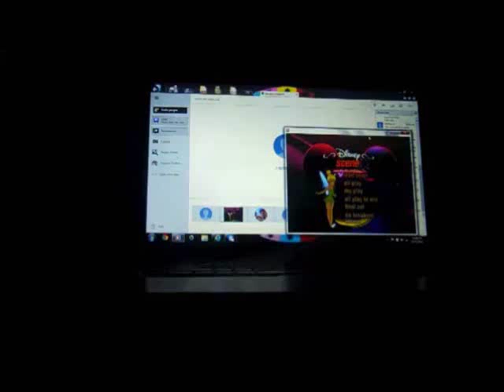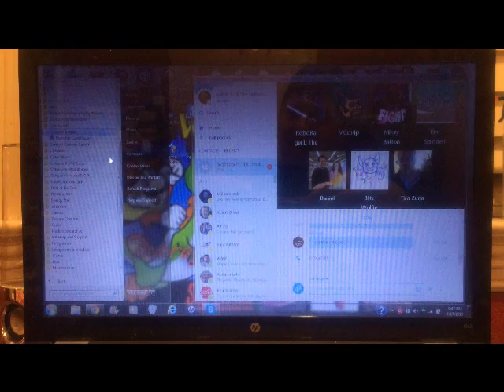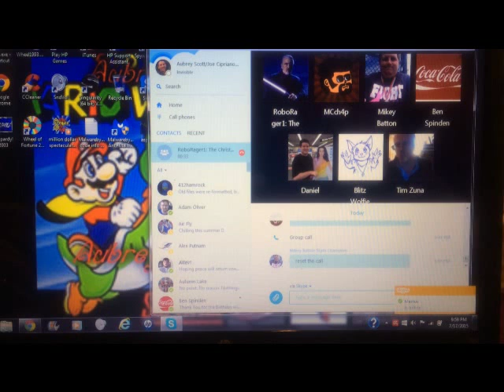BigJon's PC Card Sharks Game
Here is another game of BigJon's PC version of Card Sharks, in which this time, MichaelsParadise will take on Daniel Monahan. Who will win? Watch to find out, and enjoy!